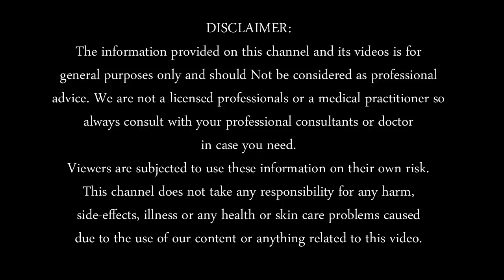शादी से 1 हफ्ते पहले यह लगालो चेहरे की चमक 10 गुना ज्यादा हो जायेगी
शादी से 1 हफ्ते पहले यह लगालोगे तो चेहरे की चमक 10 गुना ज्यादा हो जायेगी /Bridal Golden shine Ubtan/शादी होने तक रोज़ाना रात में 1 बार लगा लिया तो किसी फेशियल की ज़रूरत नहीं/